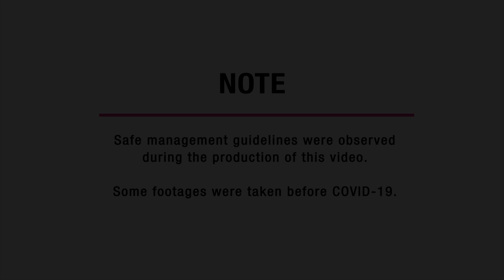Republic Polytechnic | School of Applied Science (SAS) (2020)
Delve into the modern scientific world and explore realms from aquaculture to pharmaceutics. SAS will unlock your curiosity and learning mindset and lead you to discover your passion amidst a diversity of scientific fields. We’ll nurture your talents and help you develop skills that will position you at the frontlines of biomedical and urban science. Challenge yourself at one of the largest science schools in Singapore, and be amazed at what you can achieve. Start off with the Common Science Programme or find exciting opportunities in our range of diploma courses in:
• Applied Chemistry
• Biomedical Science
• Biotechnology
• Environmental & Marine Science
• Pharmaceutical Science
• Common Science Programme

for more information about RP’s School of Applied Science.